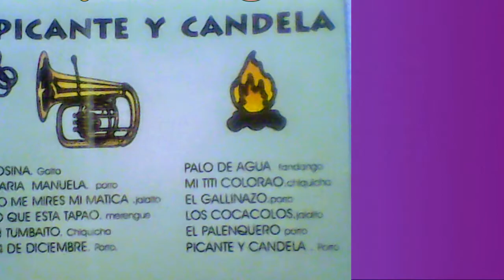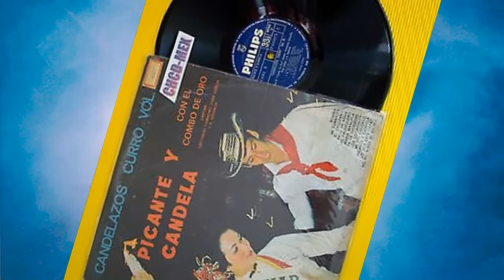LOS COCACOLOS . RUFO GARRIDO .TONY ZÚÑIGA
CUANDO PHILIPS COMPRA EL SELLO CURRO COMIENZAN A CUNDIR LAS IMPRECISIONES Y DESINFORMACIÓN. POR UNA PARTE CON EL NOMBRE DE "SONORA CURRO"METEN EN UN MISMO SACO A DISTINTAS ORQUESTAS Y TAMBIÉN CREAN NOMBRES COMO COMBO DE ORO Y OTROS TANTOS. POR SI FUERA POCO PARECE QUE HAY EQUIVOCACIONES EN LOS NOMBRES DE LAS CANCIONES PERO TAL VEZ LA ÚNICA MANERA  DE COMPROBARLO SERÍA ENCONTRAR ALGUNA VEZ LA PASTA ORIGINAL DE 78 RPM Y COMPARAR. PARA MI CONCEPTO, REPITO, EL MÍO( PUEDO ESTAR EQUIVOCADA) ESTE TÍTULO NO CORRESPONDE A LA CANCIÓN. EN ESTE CASO APARECE EN CANDELAZOS CURRO VOL 11 "PICANTE Y CANDELA"CON "EL COMBO DE ORO" PERO AQUÍ ES RUFO GARRIDO,VOCAL DE TONY ZÚÑIGA: "LOS COCACOLOS"